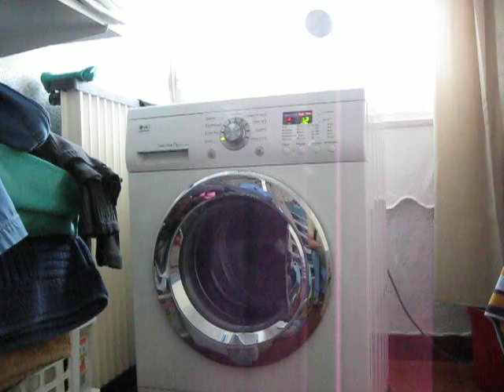LG Direct Drive.. ...My wifes too shy to call the Director .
You Wanna Laugh ...㋡ ㋡ ㋡. Turn Up the Sound..We had to have the foundations of our home re-inforced,and now the Central heating radiator is in danger of being destroyed. Please Mr LG ...HELP ME. Please .Please .Please .Please !!!